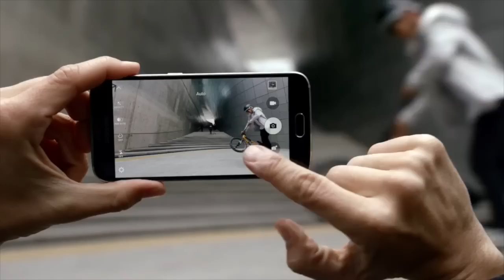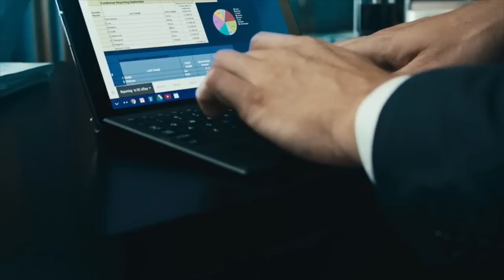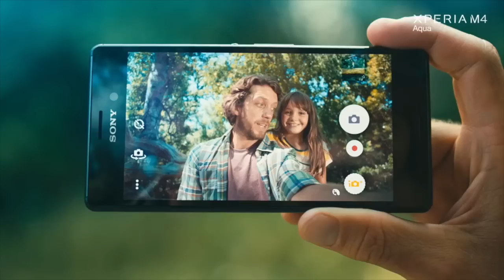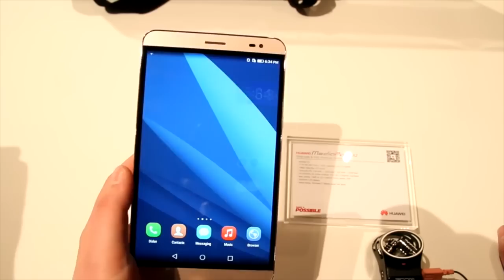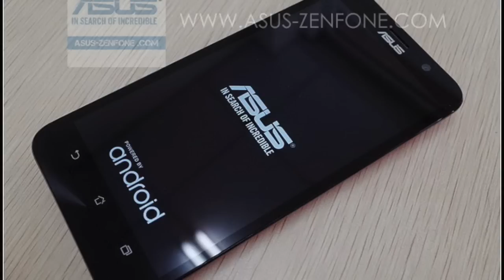Droidsans Weekly - สรุปสมาร์ทโฟนเปิดตัวในงาน MWC 2015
เมื่อสัปดาห์ที่แล้ว มีสามาร์ทโฟนรุ่นใหม่ๆเปิดตัวในงาน Mobile World Congress ณ ประเทศสเปค เป็นจำนวนมาก วันนี้เดี๋ยวเรามาสรุปให้ฟังกันว่ามีอะไรน่าสนใจบ้างนะ